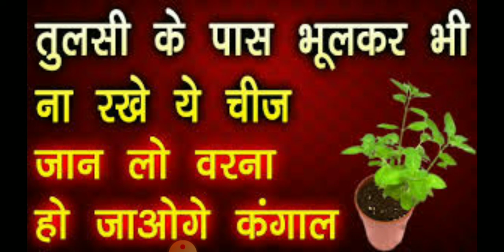तुलसी के पौधों के पास भूलकर न रखे ये 4 चीजें, माँ लक्ष्मी हो जाएगी नाराज